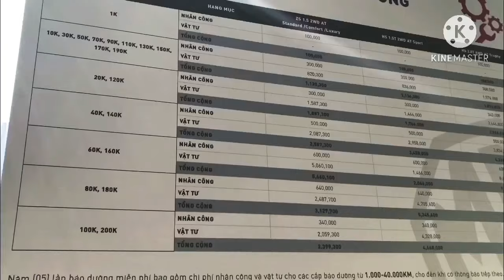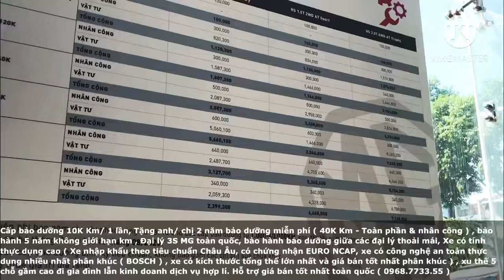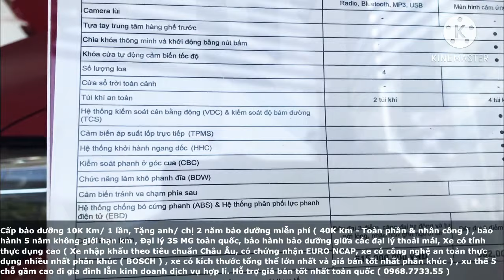MG ZS 1.5 Standard Xả giá tốt nhất toàn quốc, Ưu đãi khủng phụ kiện và tiền mặt | ☎️ 0968.7733,55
☎️ Hotline:  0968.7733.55-- Phụ trách bộ phận kinh doanh MG Gò Vấp [ Cao Tuấn MG ], MG ZS 1.5 STD trả trước 130Tr nhận xe ngay, giá tốt nhất toàn quốc, gọi ngay hotline để được tư vấn chi tiết hơn về xe, lái thử và rất nhiều ưu đãi khủng , gói quà tặng chính hãng cho tháng 1 này, vì thời điểm cuối năm nên ưu đãi cực kì tốt, bao giá lăn bánh tốt nhất toàn quốc cho quý khách hàng.
🏠 Địa chỉ Showroom MG Gò Vấp: 786B Nguyễn Kiệm, Phường 3, Quận Gò Vấp, TP.HCM
👇 BẤM "HIỂN THỊ THÊM" ĐỂ XEM THÔNG TIN 👇

Hiện tại MG ZS 2020 đã có sẵn đủ màu giao ngay ( Trắng, Đỏ, Đen,Xanh) trưng bày tại showroom MG Gò Vấp , xe lái thử cũng đã sẵn sàng chờ các quý khách hàng tới trải nghiệm ❤️
Điểm chung của dòng xe MG ZS đó chính là:
+ Xe nhập khẩu đạt tiêu chuẩn an toàn Châu Âu ( EURO NCAP ) , đã xuất khẩu ra 39 nước quốc tế, các nước Châu Âu
+ Hiện nay MG ZS 1.5 STANDARD ĐANG CÓ GIÁ BÁN TỐT NHẤT TRONG TẦM PHÂN KHÚC XE 5 CHỖ , GẦM CAO HẠNG B, KÍCH THƯỚC TỔNG THỂ LỚN NHẤT , CÔNG NGHỆ AN TOÀN ĐẦY ĐỦ CÙNG VỚI THIẾT KẾ HIỆN ĐẠI, MG ZS STD VÀ MG ZS COMFORT hiện tại là 2 phiên bản bán chạy nhất đại lý MG Gò Vấp
+OPTIONS ngoại , nội thất tặng thêm phụ kiện chính hãng, công nghệ an toàn ZS STD đầy đủ như 2 phiên bản trước, có nút đề start/stop , cruise control đầy đủ.
+ Hệ thống treo và khung gầm chắc chắn, giúp gia đình chủ sở hữu an toàn trên mọi cung đường, hạn chế tình trạng say xe thường có trong các dòng xe tầm giá.
MG ZS bản Standard giá chỉ còn 450Tr /  Trả trước 130 Tr nhận xe ngay
MG ZS Bản Comfort giá chỉ còn 490TR /  Trả trước 140Tr nhận xe ngay
MG ZS Bản Luxury giá chỉ còn 539 TR /Trả trước 165Tr nhận xe ngay
Hỗ trợ vay NH toàn quốc 80%-85% giá trị xe, lãi suất cực tốt, duyệt hồ sơ nhanh chóng, hỗ trợ chứng minh thu nhập ( ca khó )
ZALO :  ✅ : 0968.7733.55 ( Cao Tuấn - Phụ trách bộ phận kinh doanh MG Gò Vấp )

❤️ Thông tin sơ lược về ông VUA CUV phân khúc xe hạng B tại ThaiLand:

+ Với thiết kế hiện đại, mang trong mình thiết kế Châu Âu với di sản văn hoá Anh Quốc, cùng với chủ sở hữu là tập đoàn SAIC ( Top 1 TQ VỀ SX OTO, thứ 7 top cty lớn trên thế giới về SX OTO) Tỉ lệ xuất khẩu về chất lượng của MG đạt tiêu chuẩn quốc tế cao, đã sản xuất và xuất khẩu tại thị trường Châu Âu, chứng nhận an toàn Châu Âu EURONCAP.
+ Cùng với Đại lý 3S chính hãng toàn quốc , MG ZS sở hữu ngoại hình hiện đại , thu hút mọi ánh nhìn và nổi bật trước đám đông, với công nghệ an toàn nhiều nhất phân khúc, giá bán và chính sách bảo hành tốt nhất phân khú với giá bán cực kì hợp lí là 495Tr, ưu đãi có thể hỗ trợ thêm anh chị về giá, giá bán tốt nhất trong phân khúc xe 5 chỗ gầm cao
+ MG ZS mang lại sự an tâm cũng như an toàn tuyệt đối cho người sở hữu cùng với gia đình của mình với các công nghệ an toàn của BOSH ( Đức )

1  ✅ : Hệ thống kiểm soát cân bằng động(VDC).

2  ✅ : Hệ thống kiểm soát độ bám đường (TCS).

3  ✅ : Cảm biến áp suất lốp trực tiếp (TPMS).

4  ✅  :: Hệ thống khởi hành ngang dốc (HHC).

5  :✅: Kiểm soát phanh ở góc cua (CBC).

6   ✅: Chức năng làm khô phanh đĩa (BDW).

7   ✅ : Hệ thống chống bó cứng phanh (ABS).

8   ✅: Hệ thống phân phối lực phanh điện tử (EBD).

9   ✅: Khóa cửa tự động cảm biến tốc độ

11 ✅: Số túi khí cho 3 bản từ Standard đến Luxury: 2-4-6 túi khí.
 Ngoài ra, quý khách hàng càng yên tâm sử dụng xe  khi có :
#  Chính sách bảo hành 5 năm không giới hạn số km
#  Tổng đài viên hỗ trợ 24/7 riêng về khách hàng khi gặp sự cố.
# Tặng ngay cho quý khách gói cứu hộ 24/7 trong vòng 5 năm kể từ ngay giao xe ( Tặng gói 5 triệu / năm ) cùng với nhiều tiện ích
# Cặp vé du lịch Anh Quốc 7 ngày , 6 đêm ( Bao các chi phí ăn ở và đi lại )
# Không tốn bất kì chi phí gì về bảo trì khi sở hữu xe với ưu đãi 5 lần bảo dưỡng miễn phí ( toàn phần và nhân công) ( 40K Km)
# Tặng ngay bảo hiểm vật chất thân xe 2 chiều cùng với Film cách nhiệt 3M Mỹ cao cấp.
# Gói phụ kiện chính hãng ngập tràn cho xe ( Cam lùi, cảm biến lùi , màn hình giải trí, ghế da, lót sàn simili,...)
# Hỗ trợ giảm lệ phí trước bạ
#  Chương trình ưu đãi chỉ còn đến 27 tết

Địa chỉ showroom MG Gò Vấp:

786B Nguyễn Kiệm, Phường 3 , Quận Gò Vấp, TPHCM

☎️ Phụ trách bộ phận kinh doanh: 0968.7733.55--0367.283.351 ( Cao Tuấn)